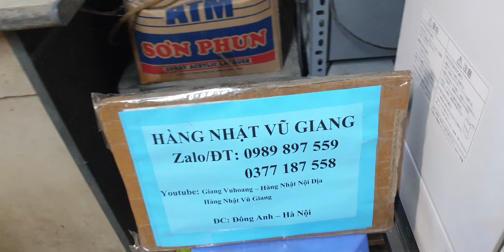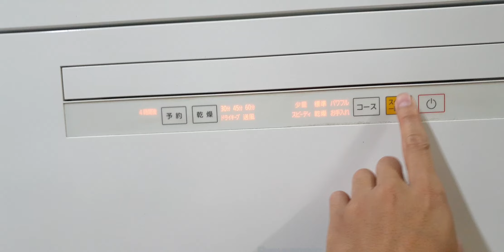#0989897559- Máy rửa bát Panasonic NP-TA1 vip đẹp giá chỉ 5 triệu